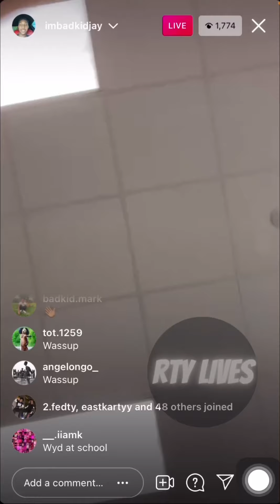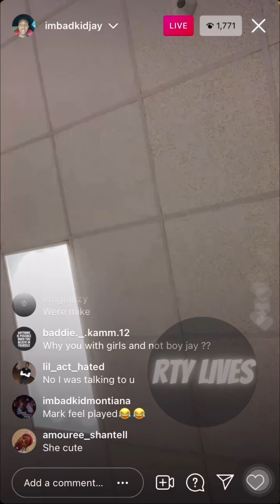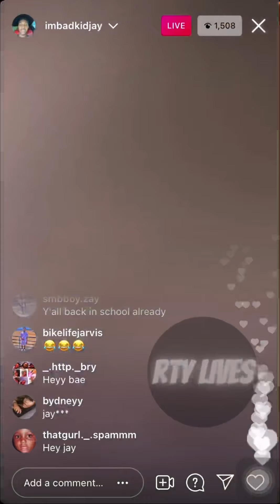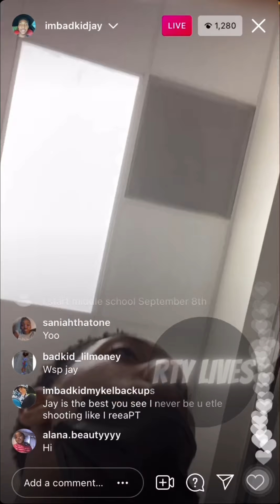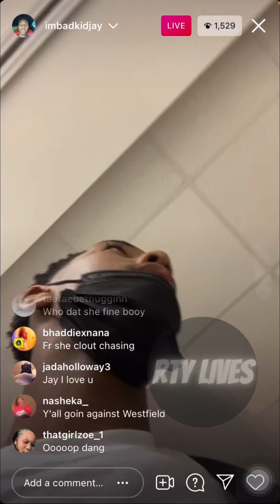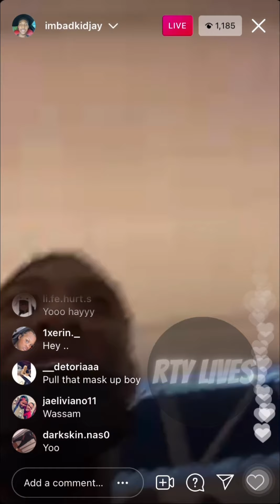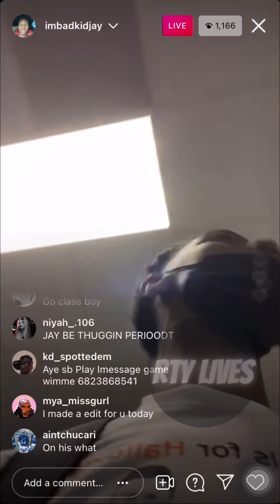BadkidJay IG Live | School (8/19/21)